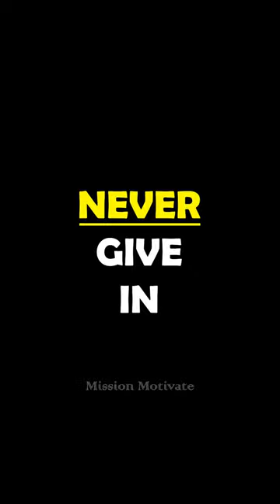Iconic scene from the film Unbroken | Never give in!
Never give in, no matter how much you want to!